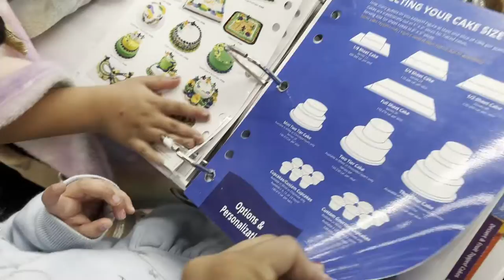SUNDAY FUNDAY VLOG (THEN THIS HAPPENED!!!!)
PICKING OUT A CAKE FOR JASMINE AND MIA BIRTHDAY, ROLLER SKATING, AND MY DOG HAD PUPPIES